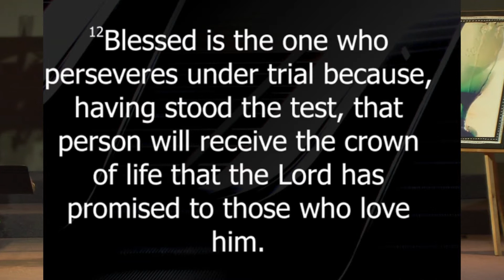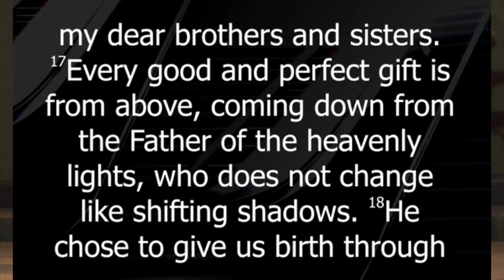James Study #2 6 2